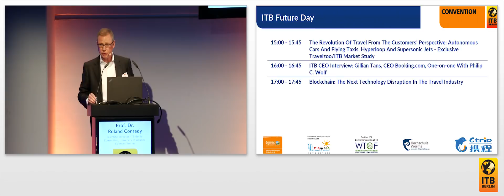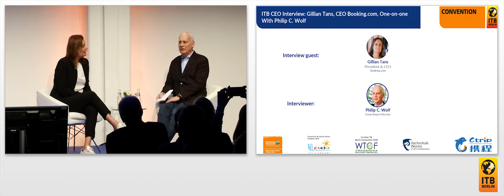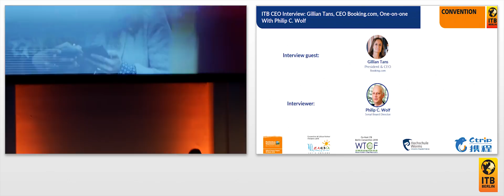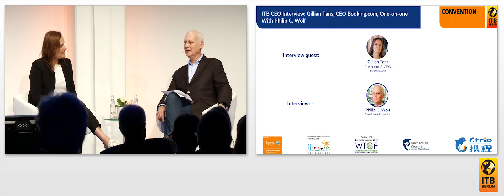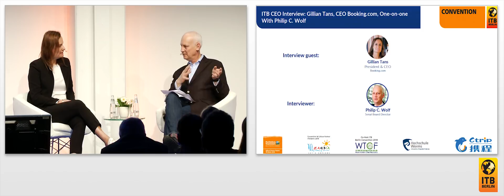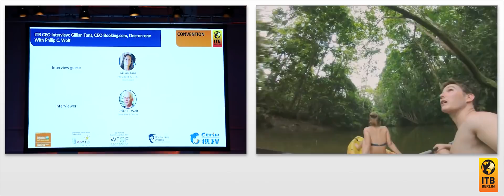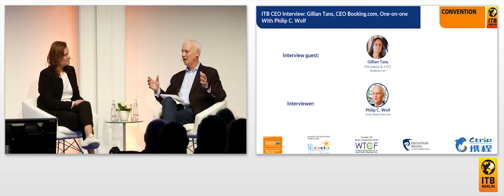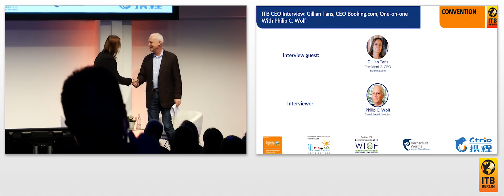ITB CEO Interview: Gillian Tans, CEO Booking.com, one-on-one with Philip C. Wolf 🇬🇧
The crown jewel of Booking Holdings, Booking.com, is a global juggernaut in hotel distribution. Meet its CEO in an intimate conversation with Phocuswright founder, Philip Wolf. This company is the ultimate customer acquisition machine, delivering value to travelers on all corners of the earth. Despite various initiatives to drive direct bookings, Booking.com remains an important component of our industry´s ecosystem. This session will afford attendees invaluable insight to enhance their own strategies. Interview guest:
Gillian Tans, President & CEO, Booking.com

Interviewer: Philip C. Wolf, Founder, Phocuswright Inc., Serial Board Director